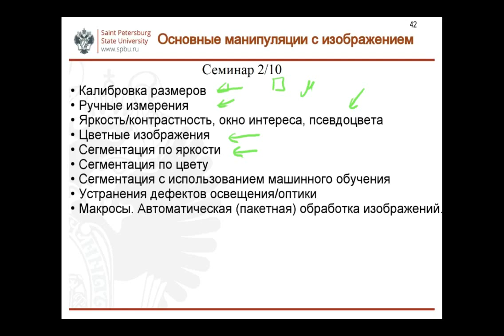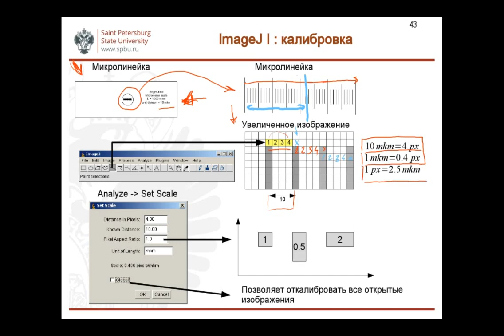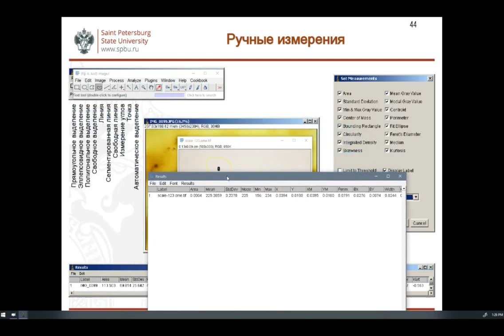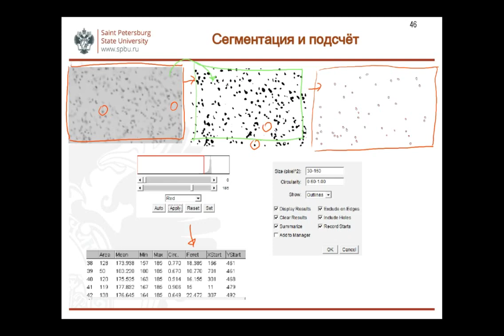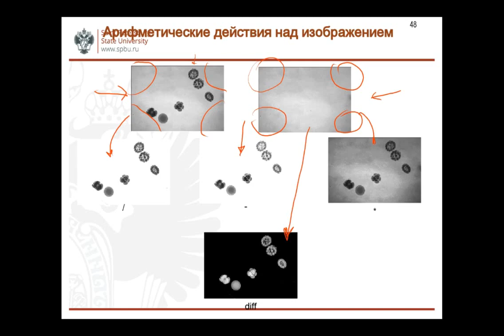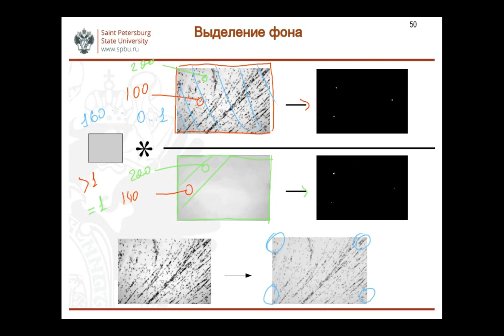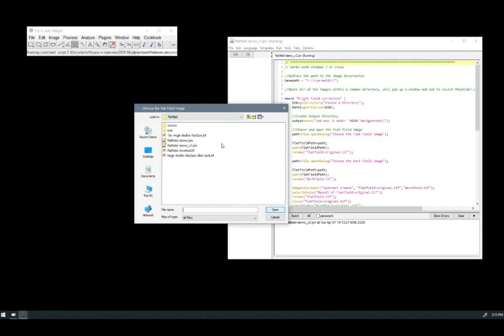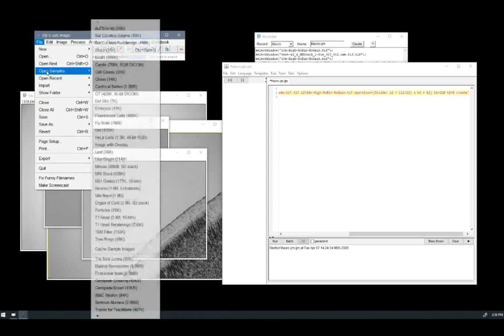Обработка микроскопических изображений. Лекция 2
Темы занятия:
1. Знакомство с ПО FiJi

2. Калибровка размеров изображения
3. Ручные измерения размеров
4. Понятие яркости/контрастности, окна интереса, псевдоцветов
5. Цветные изображения
6. Сегментация по яркости
7. Удаление дефектов освещения
8. Макросы